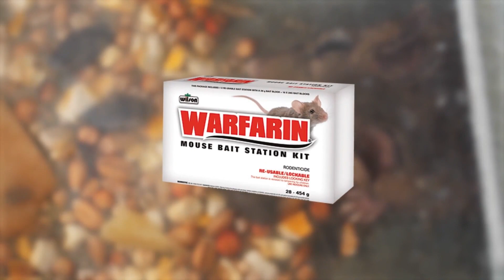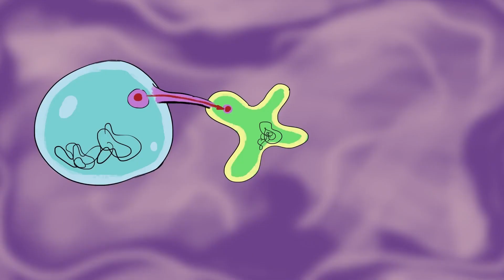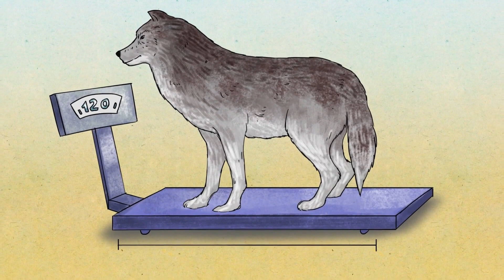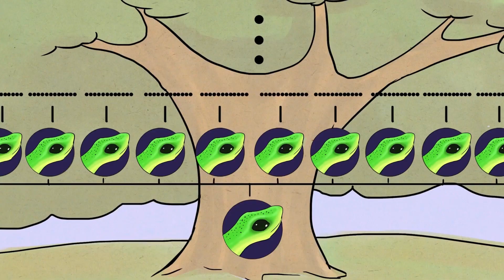人类迫使动物进化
在自然栖息地上建造城市，污染土地和海洋，以及打猎，我们不仅改变了植被，也改变了动物！让我们来看看一些因为人类而被迫进化的动物吧。